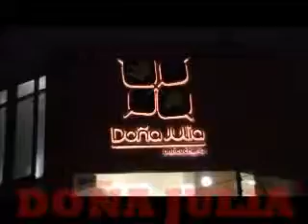DIA DEL ANTICUCHO PERUANO EN DOÑA JULIA